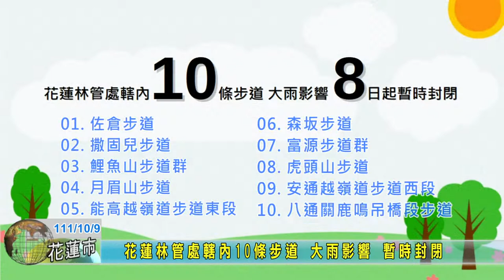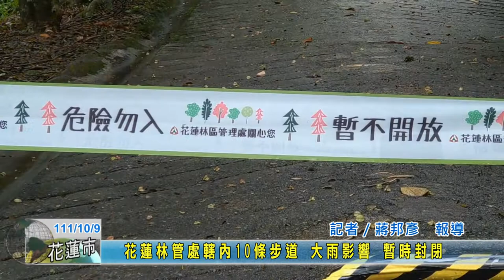20221009 04 花蓮林管處轄內10條步道 大雨影響 暫時封閉